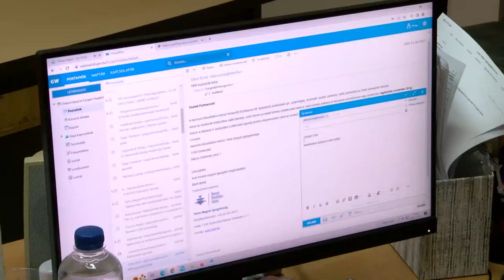Fürgeden sem telik majd el az ünnep figyelmesség nélkül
Az ország 300 leghátrányosabb helyzetű településének egyike Fürged, ahol a közmunkaprogram mellett a 2014-ben pályázati forrásból megvalósított varroda biztosít csak munkalehetőséget. Fürged önkormányzata igyekszik minden pályázati forrást megragadni a fejlődés érdekében. A helyiekről pedig nem feledkezik meg az önkormányzat az ünnepek közeledtével.